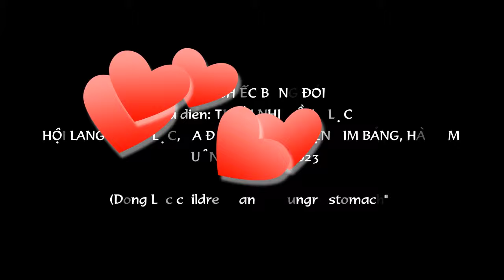Nhảy CHIẾC BỤNG ĐÓI│Hội làng Đồng Lạc 2023│Dong Lac children dance "Hungry stomach"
Thiếu nhi Đồng Lạc nhảy “Chiếc bụng đói” trong Hội làng Đồng Lạc 2023, xã Đồng Hóa, huyện Kim Bảng, tỉnh Hà Nam (Dong Lac children dance "Hungry stomach" in Dong Lac Village Festival 2023, Dong Hoa commune, Kim Bang district, Ha Nam province)